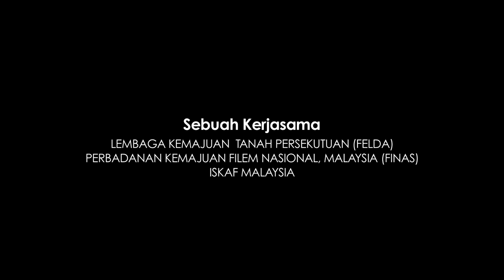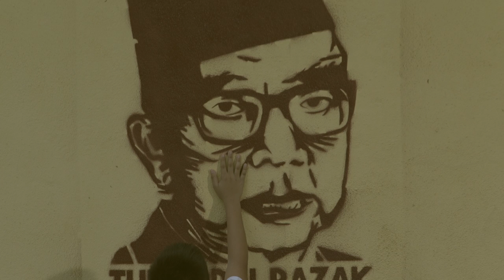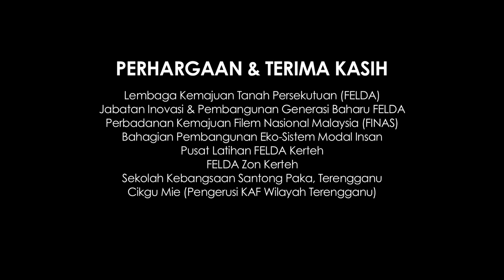Cikgu Haikal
Director
NiN

Asst Director
Shahizan Bin Sahip

Sofea Jalani

Team Teknikal
Bil Nama                                                             Position
1 Azami Mamat                                         Lighting
2 Mohd Normasolihin Abdullah                 Key Grip
3 Ramzi Kamsul                                        Best Boy
4 Mohamad Azuan Abdul Hakim                   Audio
5 Muhammad Zuhair Abd Rahman           Audio
6 Wan Muhammad Reduan Nek                 Best Boy

Peserta

Bil Nama                                                                   Position
1 Wan Nor Aika Ezzaty Binti Wan Abdullah    Production Manager
2 Nor Shaira Binti Sabri                                           Wardrobe
3 Nurul Asma Binti Hadi                                      Juru Mekap
4 Dee                                                                         Juru Mekap
                                                                                      (Anggun kasih)
5 Nurul Izati Binti Awang                                     Casting
6 Nur Zaimilya Rozlin Binti Zaimi               Art Department (Prop)
7 Mohd Aznan Bin Rozak                                     Teknikal
8 Mohd Halidan Bin Hasnan @ Awang             Teknikal
9 Ahmad Shah Bin Sepie                                      Teknikal

terbitan ISKAF MALAYSIA

sudirman - pesan abang.